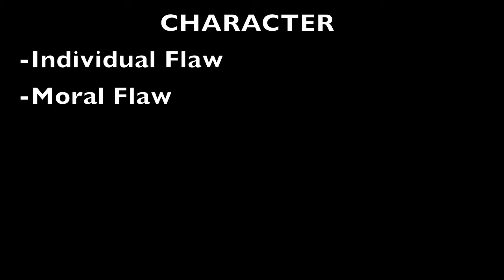How to Write a Movie - The Cubby Method (part 3) - Character: Individual and Moral Flaw